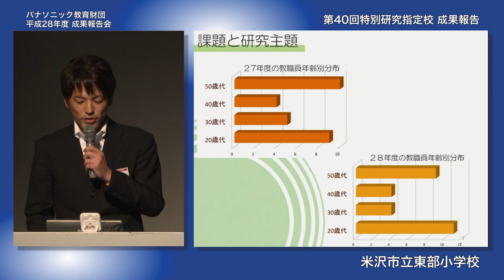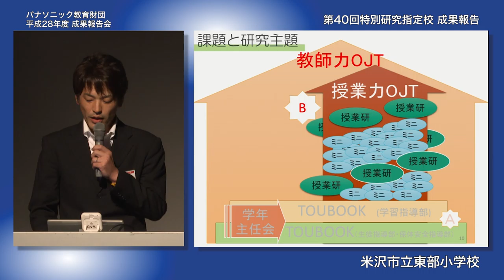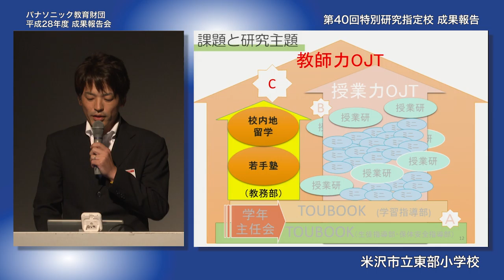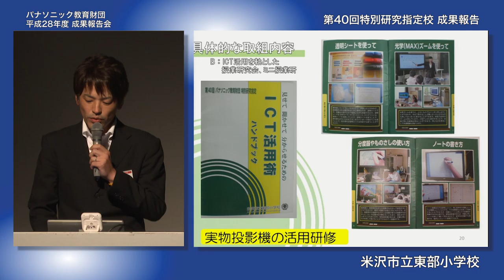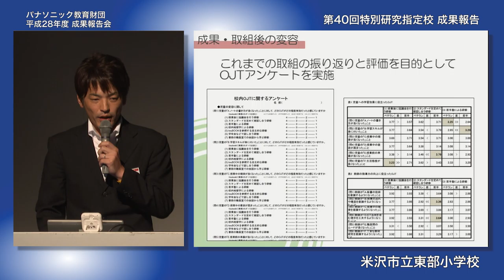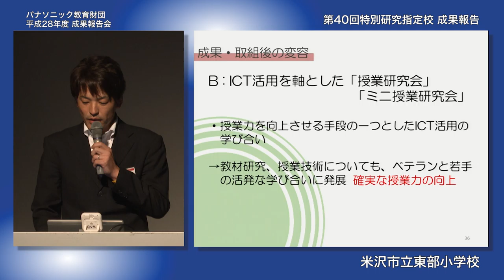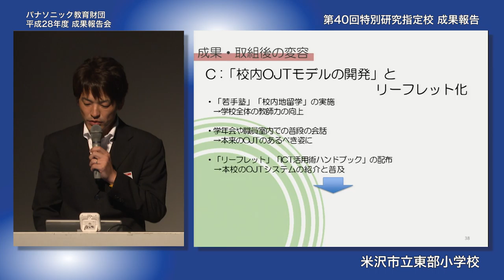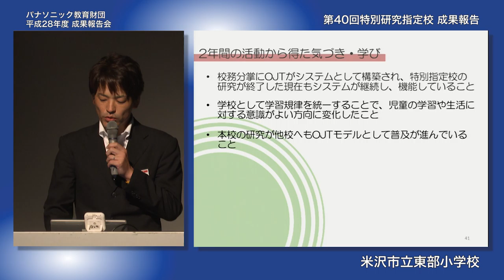校内OJTモデルの確立で学校全体の教師力が向上│米沢市立東部小学校 成果報告